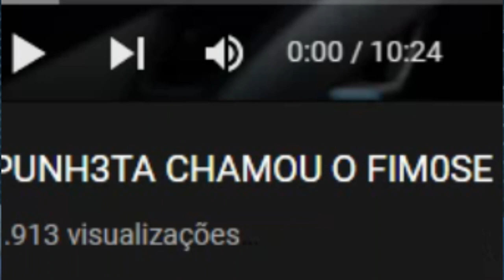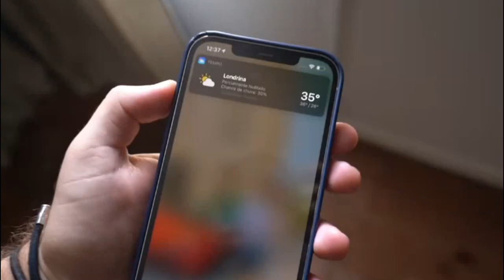JOAO CAETANO ME EMOCIONOU COM A SERIE DO PUNH3TA